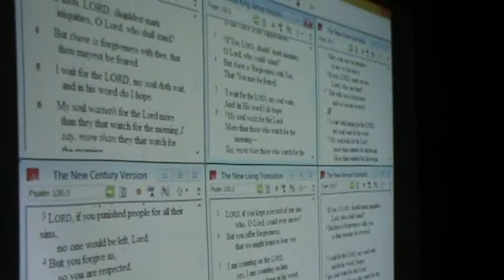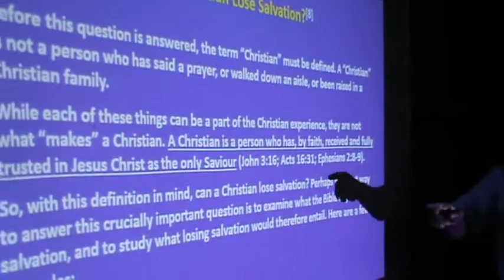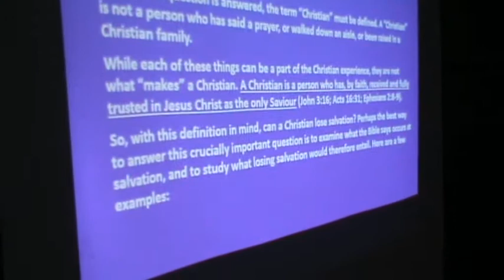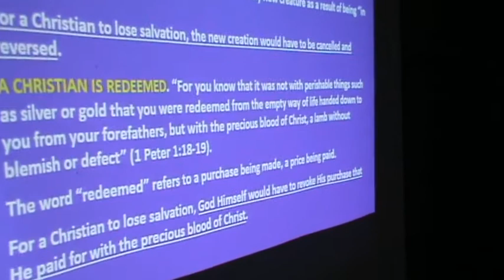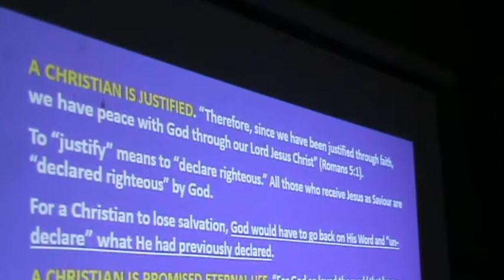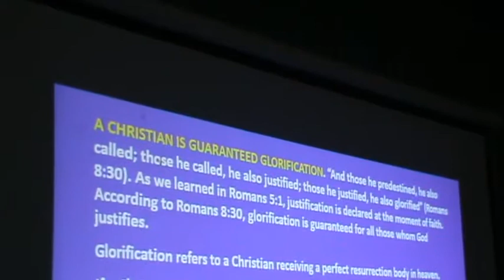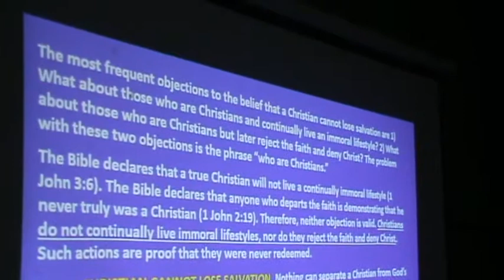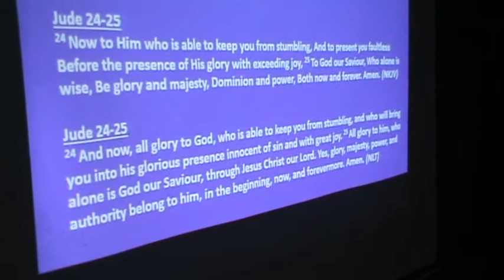What is Salvation Lesson 8